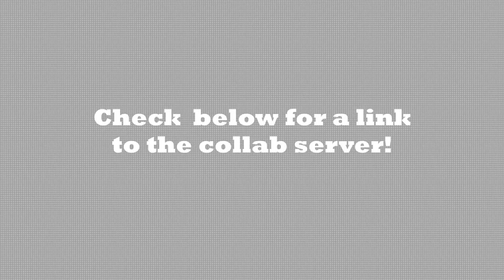Supermove Collab 2 TURBO - Trailer (hosted by Magnetic)